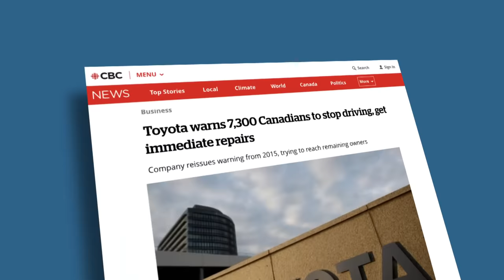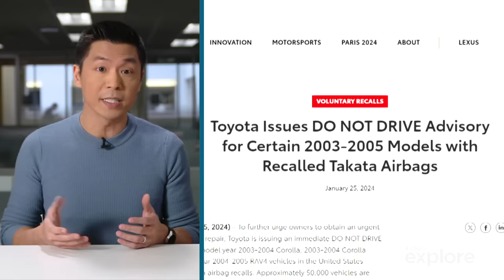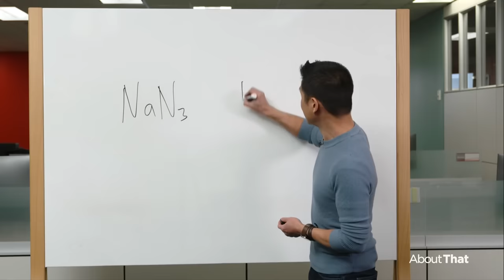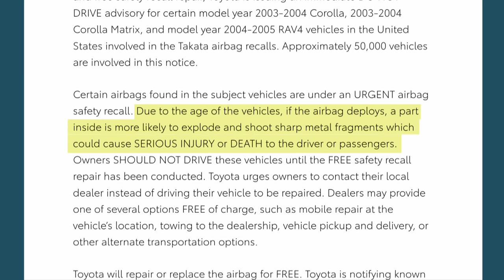'DO NOT DRIVE,' warns Toyota: The latest chapter in the largest auto recall ever | About That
Toyota has once again warned 7,300 Canadians to stop driving their vehicles immediately as part of the largest auto recall ever. Andrew Chang explores the reason behind it — Takata airbag inflators that can explode — unleashing metal shrapnel that has resulted in 30 deaths worldwide and hundreds of injuries in vehicles since 2009.